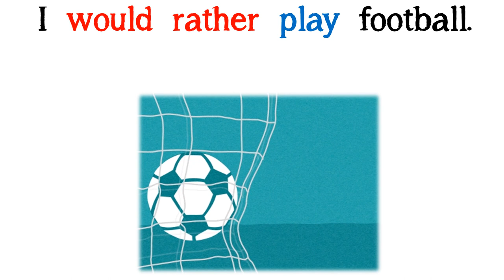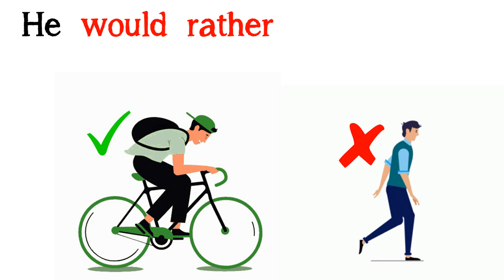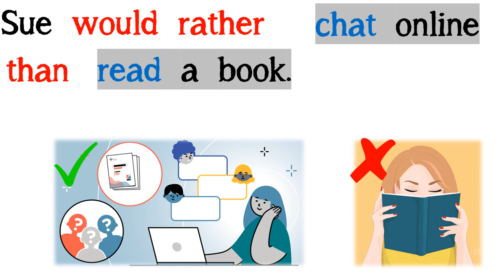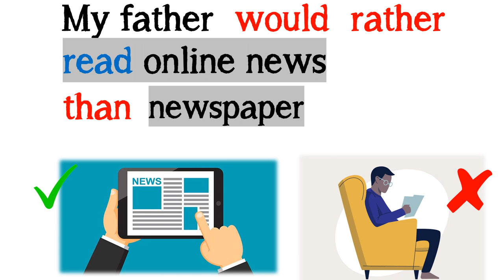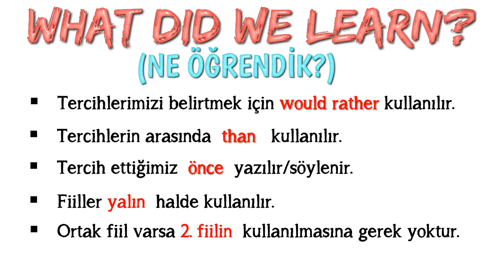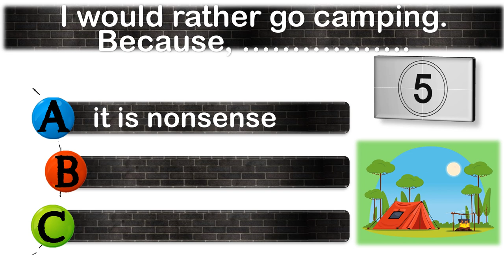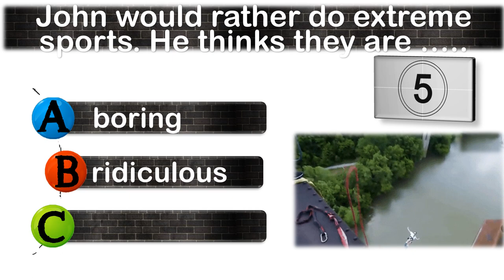8. SINIF İNGİLİZCE DERSİ 6. ÜNİTE ADVENTURES - EXPRESSING PREFERENCES - WOULD RATHER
8. SINIF İNGİLİZCE DERSİ 6. ÜNİTE ADVENTURES - EXPRESSING PREFERENCES - WOULD RATHER

Bu çalışmamızda 8. sınıf 6. ünite kapsamında yer alan 'EXPRESSING PREFERENCES' yani 'Tercihleri İfade Etme' konusunu sizler için hazırladık. Cümlelerin akılda kalıcı olması için görsel unsurları kullandık. İşe hem eğlence kattık hem de daha kalıcı olmasını hedefledik. Videonun son bölümüne ise kendinizi test etmeniz için test bölümü koyduk. En büyük karımız sizlerin başarısı olacaktır. Sevgiyle ve sağlıcakla kalın.

POWERPOINT
DOWNLOAD
LINK: